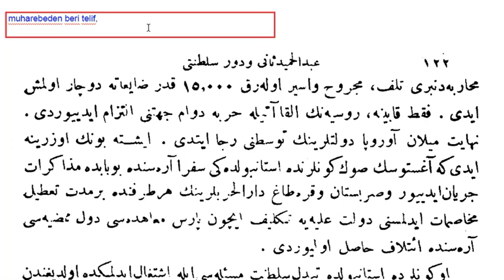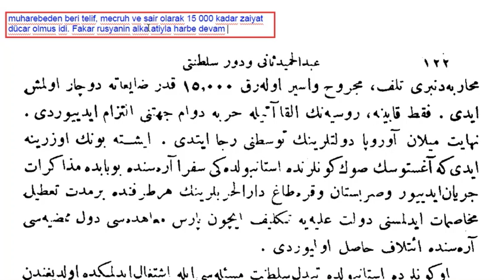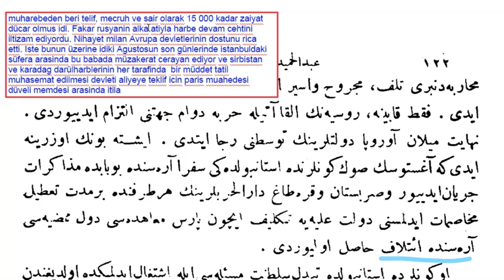Abdülhamid-i Sani ve devr-i saltanatı hayat-ı hususiyesi ve siyasiyesi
Okumalar 122-1